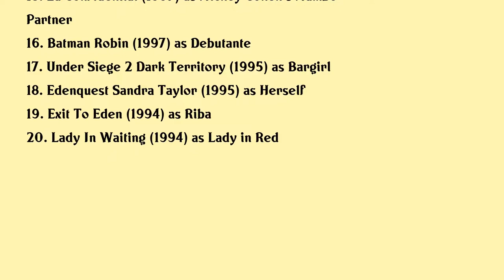Sandra Taylor Movies list Sandra Taylor| Filmography of Sandra Taylor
Sandra Taylor Full Movies List Filmography of Sandra Taylor

Latest movies of Sandra Taylor are:

1. Mothers Day
2. When The Game Stands Tall
3. The Wedding Pact
4. New Years Eve
5. Valentines Day
6. Group Sex
7. Player 5150
8. Keeping Up With The Steins
9. The Princess Diaries 2 Royal Engagement
10. Raising Helen
11. The Princess Diaries
12. Women Of The Night
13. Runaway Bride
14. Phoenix
15. La Confidential
16. Batman Robin
17. Under Siege 2 Dark Territory
18. Edenquest Sandra Taylor
19. Exit To Eden
20. Lady In Waiting

Complete list of movies acted by Sandra Taylor are in this video.

Please Comment down your favorite movie of Sandra Taylor